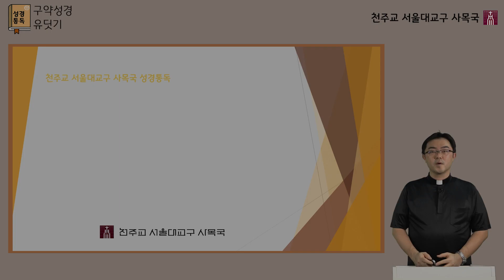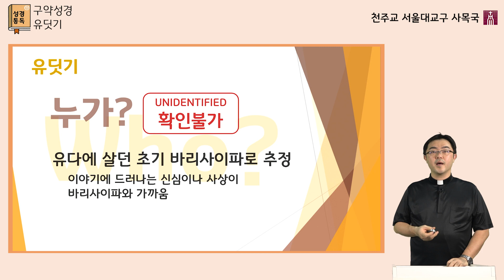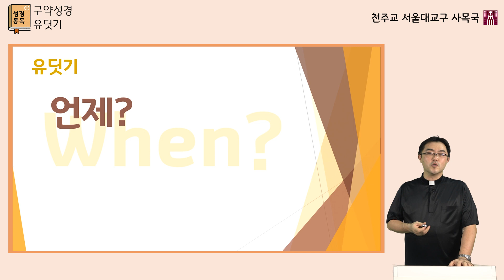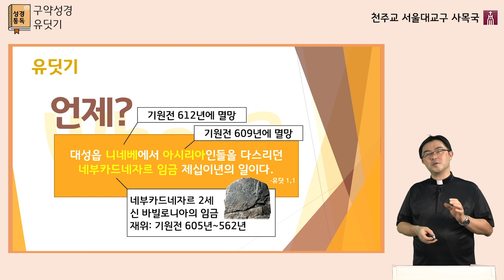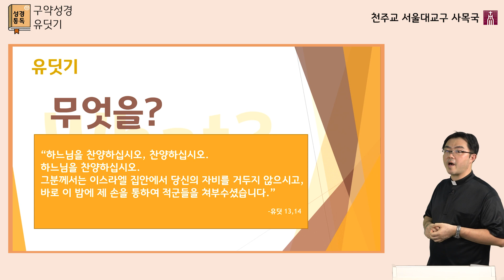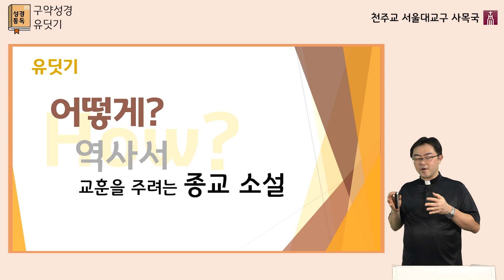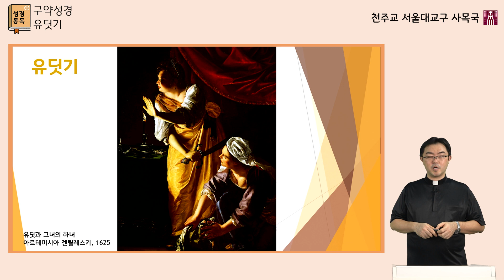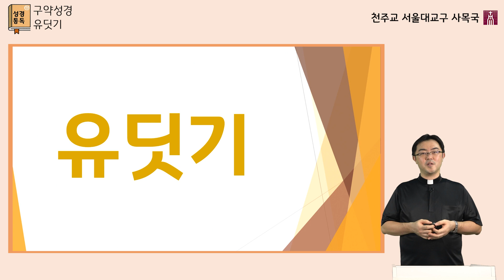[서울대교구 사목국 성경통독 - 구약18. 유딧기]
강사: 서울대교구 김광두 고스마 신부

매일 성경을 2장씩 읽으시면 각 권을 통독하기에 앞서 설명영상을 시청하실 수 있습니다.
사목국에서 발간한 "성경통독지도"와 함께 시청하시면 도움이 됩니다.